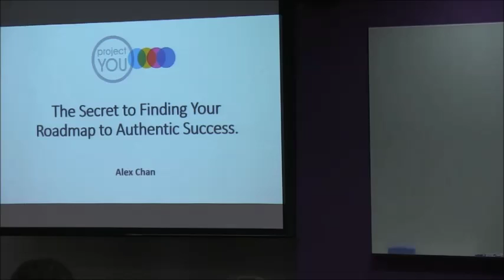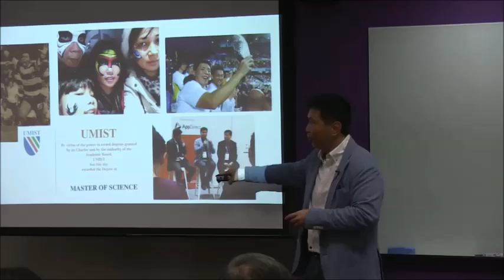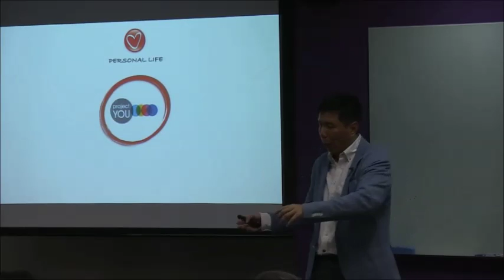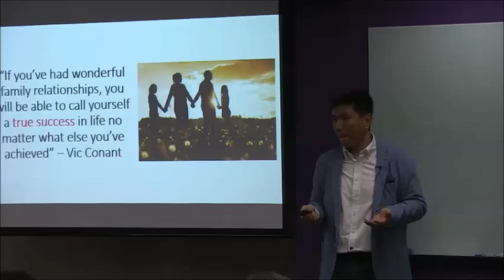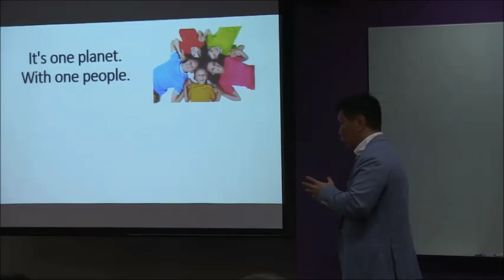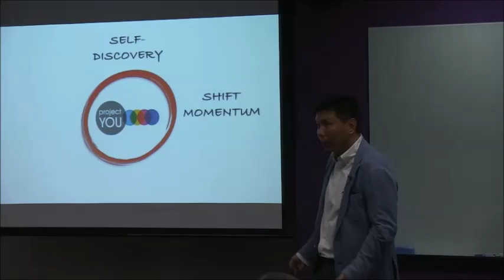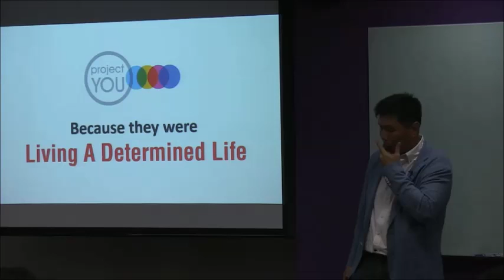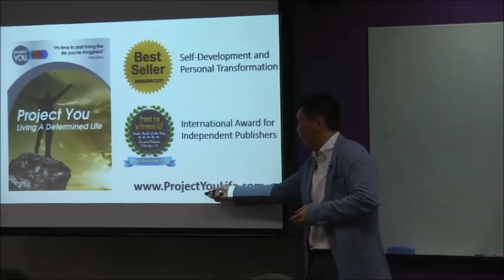The Manchester Series - The Roadmap To Authentic Success by Alex Chan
This event was held on 3rd Feb 2016 as part of UOMAAS's "Manchester Series" Business Networking event.

"The Secret to Finding Your Roadmap to Authentic Success - How you can Unleash Your Full Human Potential" - by an Amazon Bestseller Author and Entrepreneur, Alex Chan.

The Roadmap for Authentic Success - The Project You Journey
The hope for a better world, and a richer human experience for more of humanity, lies in the personal development and growth of each individual. Project You places a focus on continuous improvement, rather than attaining short-term goals or changes in one's life. Additionally, one of the core philosophies of Project You is that authentic satisfaction and happiness with one's self comes from living to grow yourself and others around you.
Project You has been very well reviewed internationally and subsequently become an Amazon bestseller for Personal Development and Transformation. Project You has also been featured locally on the popular 93.8FM radio programme “A Slice of Life”.